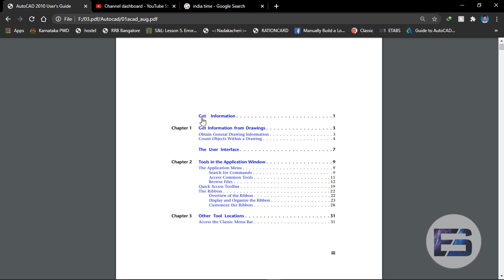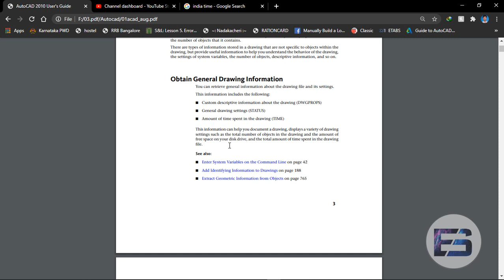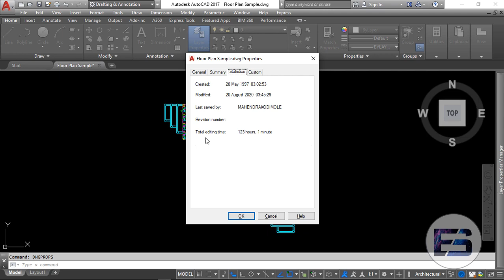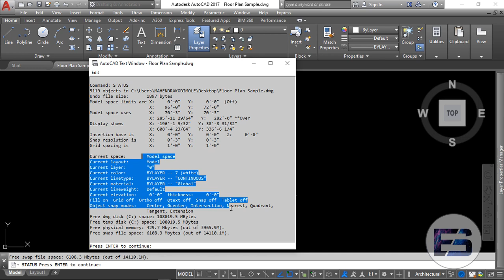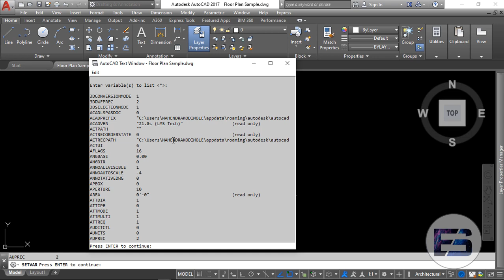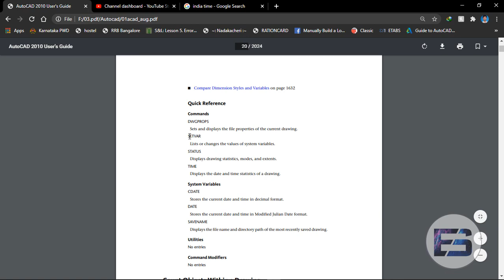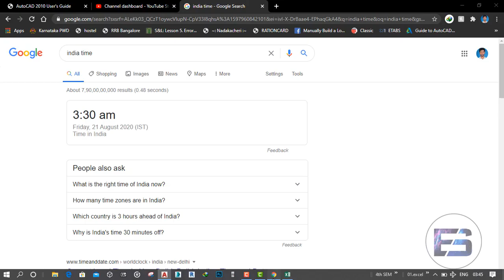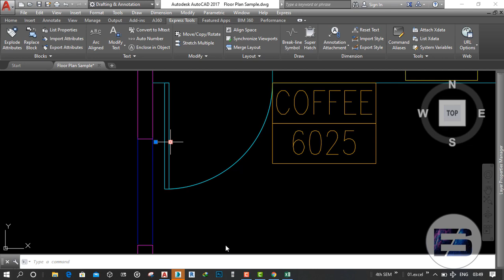chapter1 Get information}|obtaining general drawing info & Select object within drawing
This video is all about getting information from drawing file like properties, status and time taken for the drawing and selection filtering Quick select

correction F8  -- ortho

commands
DWGPORPS
STATUS
SETVAR
TIME
QSELECT